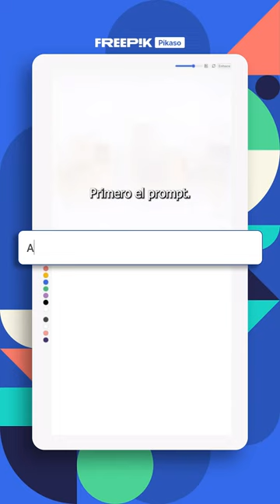Obras de arte en tiempo real con IA @freepik